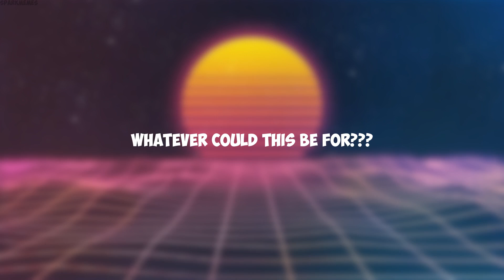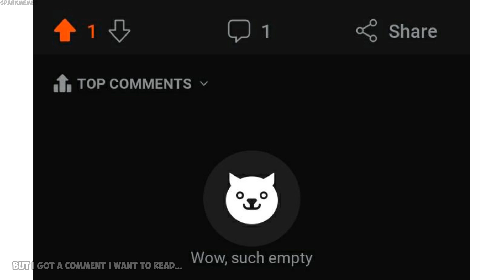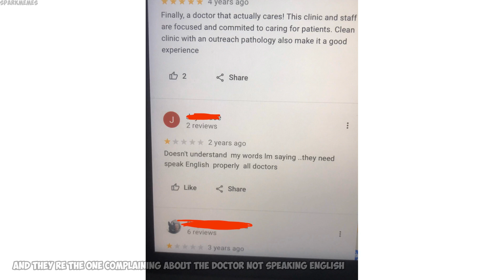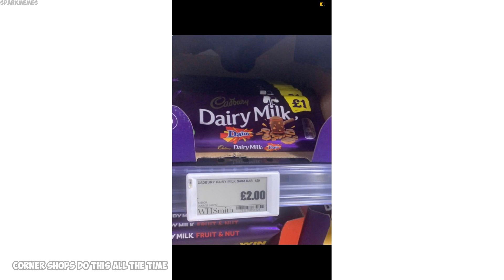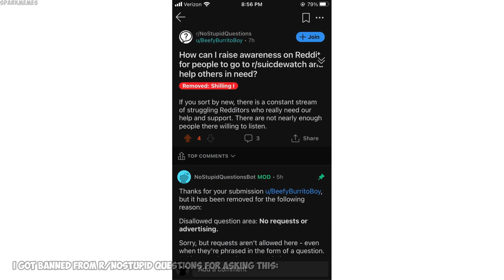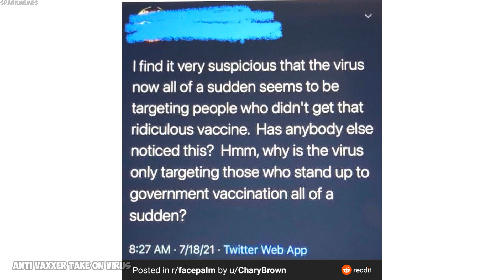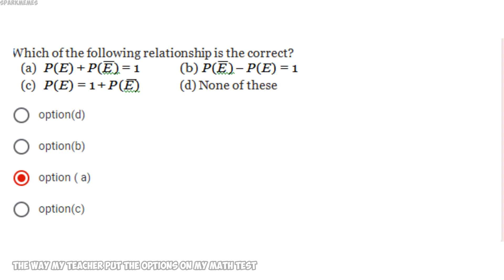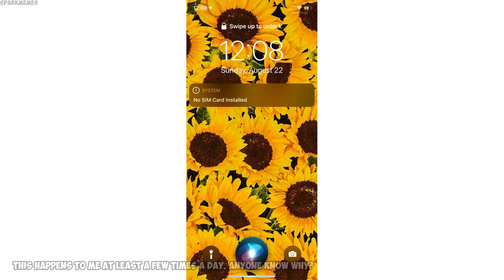The best of r/mildlyinfuriating v573